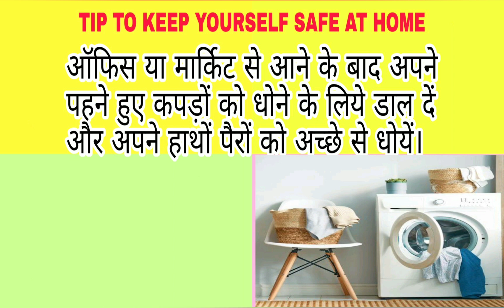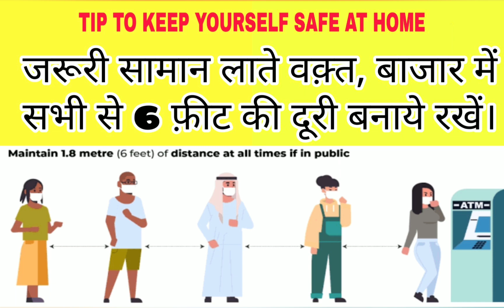कोरोना वायरस से कैसे बचें ? जानें केवल 2 मिनट में। CORONA SE KESE BACHA JAYE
TIPS TO keep yourself safe at home.

Is video mey btaya gya hai ki Corona Virus se kese bacche, aur Corona se bachne ke upay btaye gye hai.
कोरोना वायरस से कैसे बचें। कोरोना वायरस से बचने के उपाय।

ABOUT US :-

"SKILLFUL STUDY" IS THE CHANNEL CREATED WITH THE PURPOSE TO IMPART USEFUL TIPS/ STUDY CONTENT TO THOSE STUDENTS WHO CANNOT AFFORD EXPENSIVE COACHING CLASSES. HERE, WE HAVE A GROUP OF 4-5  EXPERTS IN VARIOUS SUBJECT, WHO BRINGS THE CORE CONTENT OF THE TOPIC AND PRESENT BEFORE YOU IN SIMPLE WAY.

YOU SHALL BE HIGHLY BENEFITED WITH THIS CHANNEL, IF YOU :

1. SEE THE VIDEO TILL END, i repeat, TILL END OF A PARTICULAR TOPIC

2. MAKE NOTES OUT OF IT

3. TRY TO WRITE IT WITHOUT SEEING.

इस चैनल की वीडियो COMPETITIVE एग्जाम में भी लाभदायक हैं जो हिंदी और अंग्रेजी दोनों माध्यम में वीडियो बनाई गई हैं।

सभी वीडियो सरल व छोटी बनाई गई है, जिससे कंटेंट जल्दी से समझ आ सके। यह चैनल स्कूल जाने वाले छात्रों (8-12) से लेकर, प्रतियोगी परीक्षा देने वाले छात्रों के लिए उपयोगी है।